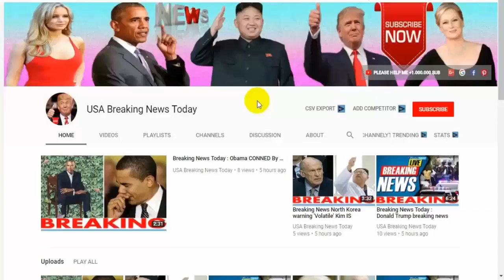Breaking News Today⚠️North Korea top secret visit US CIA director MET with Kim ahead of Trump summit